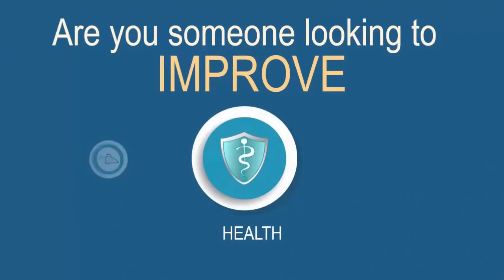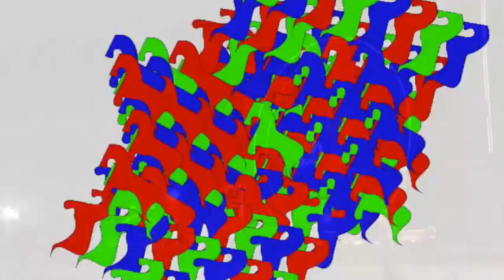Explaindio Demo - compilation from the videos submitted by users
Explaindio 2 Pro demo video compilation from the videos submitted by BETA users on Explaindio official Facebook group

List of Explaindio 2 Pro BETA users who contributed demos for demo compilation